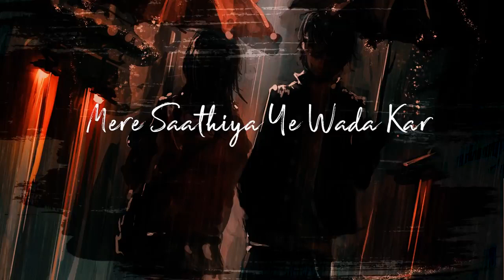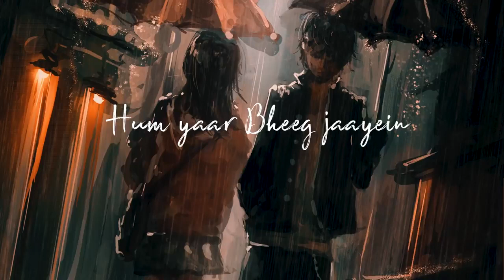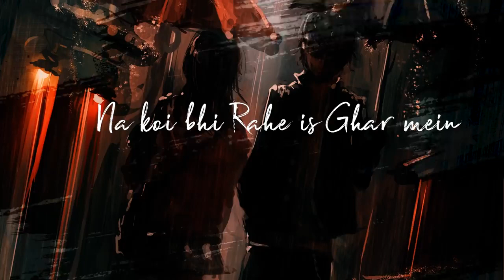Zara Zara Bahekta Hai.... 🥰❣️❣️